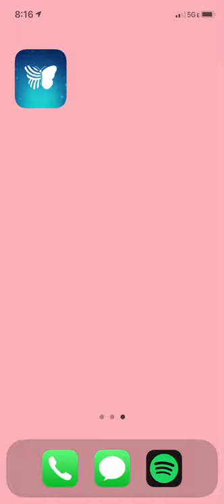Quiver Dot Day Example!